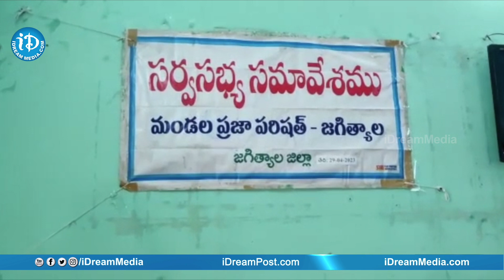జగిత్యాల అర్బన్ మండల ప్రజాపరిషత్ సర్వ సభ్య సమావేశంలో రసాభాస | Jagtial| iDream News